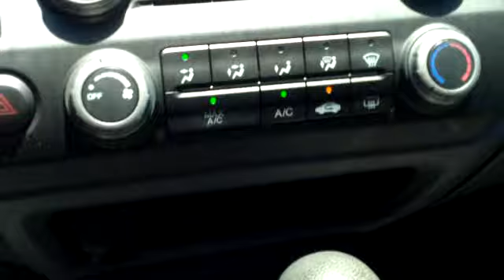2008 Honda Civic -- Goodwin Auto Mall Used Cars -- Sumter, SC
This is a 2008 Honda Civic stock 13193A. This vehicle is located at Goodwin AutoMall in Sumter, SC.